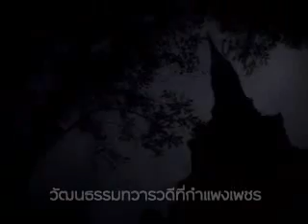"วัฒนธรรมทวารวดีที่กำแพงเพชร"